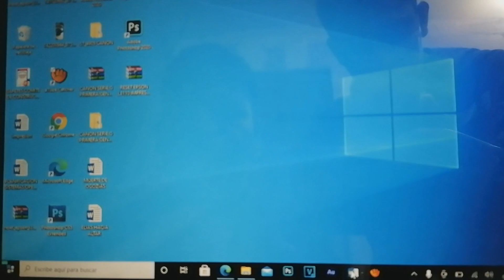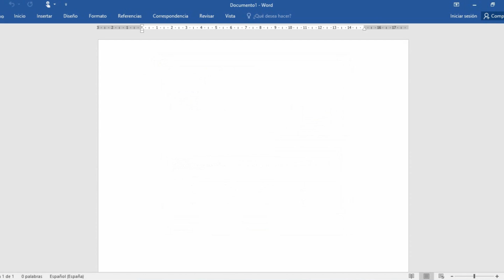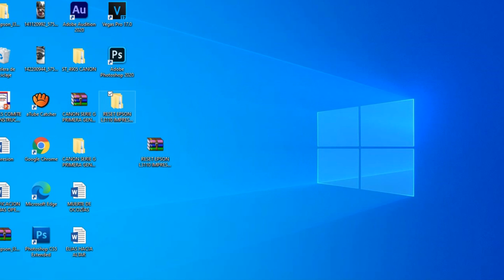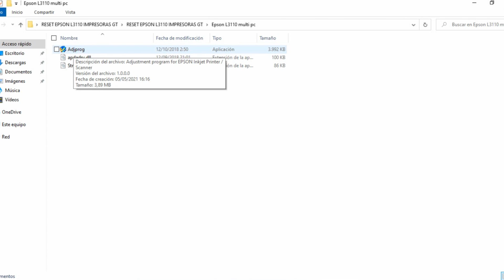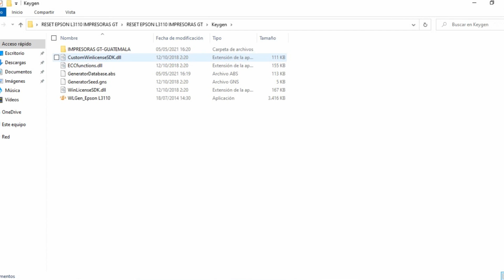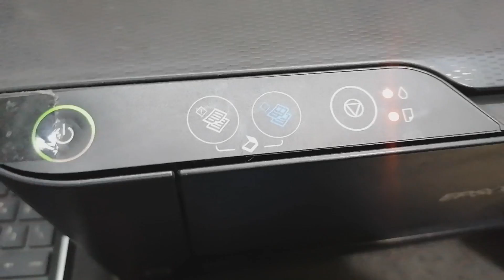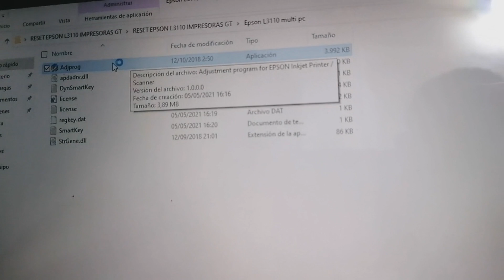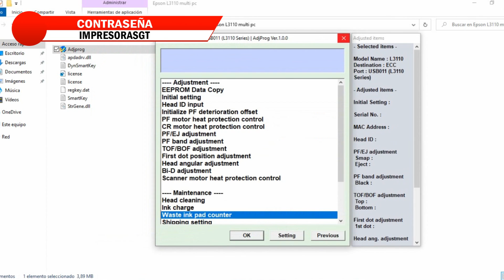RESET EPSON L3110 - SOLUCION Almohadillas al final de su vida útil - Epson L3110 RED LIGHT BLINKING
En este video te enseño a SOLUCIONAR el problema ALMOHADILLAS AL FINAL DE SU VIDA UTIL, brindandote el RESET gratis de la IMPRESORA EPSON L3110. Epson L3110 RED LIGHT BLINKING Solution.

Paso 1:
Desactivar tu antivirus/

Paso 2:
Ir al link en la descripción:

Contraseña: IMPRESORASGT

Paso 3:
Actualiza tu winrar o instala 7zip te dejo los links:
7 zip-

Paso 4:
Si no te funciona la primera vez intentarlo nuevamente cambiando la fecha del programa.

No digas no funciona sin antes haber seguido estos paso, si algunas personas les funciona a ti tambien te debe funcionar, si te sirvio suscribite y deja tu like, tu comentario que es muy importante.

Déjame tus dudas en la pagina de facebook, no respondo rápido, en mi tiempo libre lo hago.

Quedate viendo mas videos:
Te enseño como resetear tu impresora Epson L3110 Gratis , podrás dar Solución al Problema Almohadillas al final de Su Vida Util, con el Reset Gratis Epson L3110, error muy común en todos los modelos de impresora Epson.